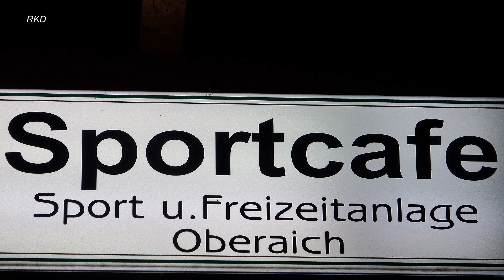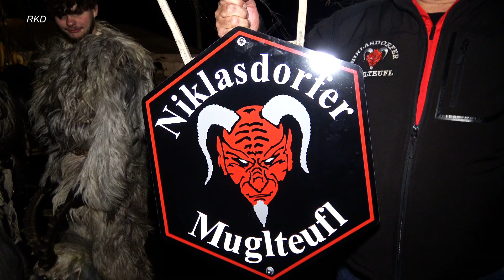Krampus Oberaich 2023 7 Min.